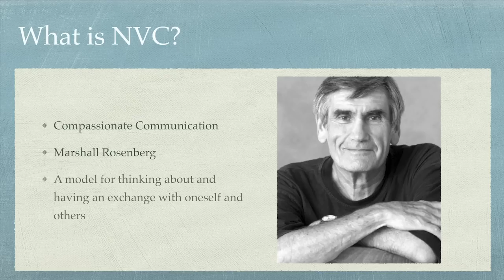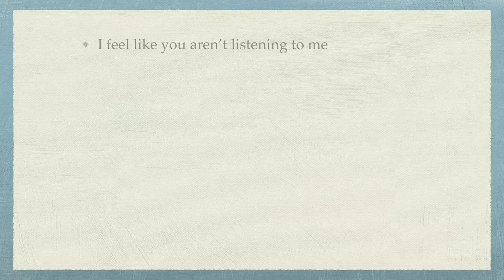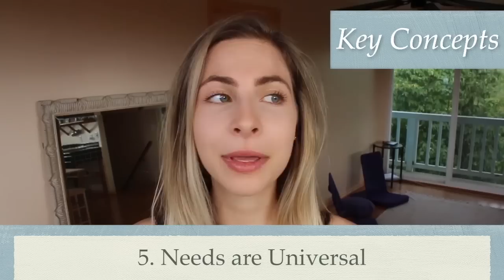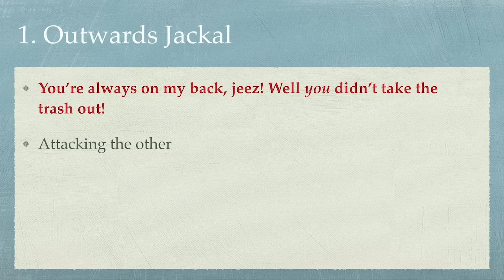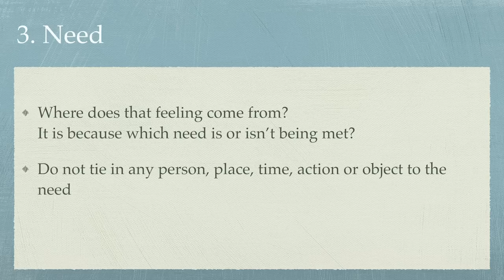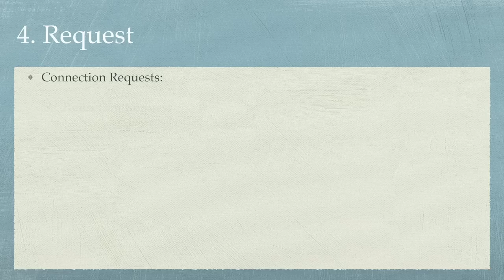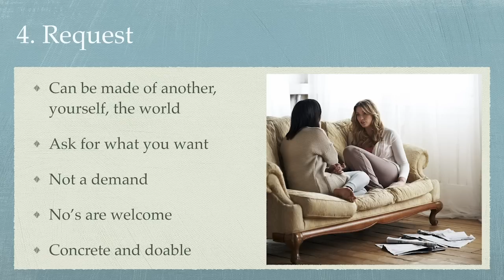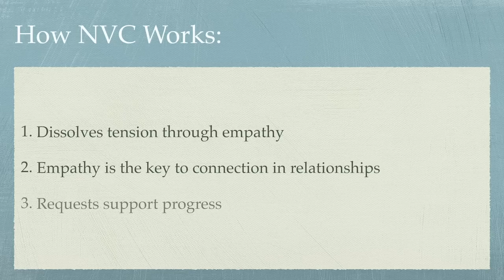NONVIOLENT COMMUNICATION FOR BEGINNERS // HOW TO NVC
Whether conversing with friends, family, spouses, teachers, bosses or employees, the methods in which we’ve learned to communicate often fail us. There is much misspoken/misunderstood and all parties deal with frustration and confusion as a result. As a remedy, NVC teaches how to identify with oneself, clearly express oneself, effectively hear others and collaborate towards a solution.

❖ TIME STAMPS ❖

2:36  What is NVC?
2:56  What is the Purpose of NVC?
3:17  Why NVC?
3:34  What Has Been My Experience with NVC?
5:52  Heads Up Tips
7:03  Key Concepts
12:15  Responding to a Situation
14:55  Conflict Resolution
19:23  How does it work?

NVC, also referred to as Compassionate Communication was developed in the 1960’s by Marshall Rosenberg. It has been referred to as “a language of compassion, as a tool for positive social change, and as a spiritual practice". Essentially, it’s a model for thinking about and having an exchange with oneself and others. In Marshall’s words, NVC is employed to “create quality connection that inspires compassionate giving and receiving.” It is applicable to all interpersonal relationships and can even be used with one’s own inner dialogue.

In NVC we are careful to use accurate terminology to delineate between feelings and thoughts. We too take responsibility for our feelings, recognizing that no one else can make one person feel a certain way- there is a difference between a stimulus and the actual cause of a reaction. NVC teaches that there is always a reason behind actions. At any given time we are seeking to meet a need - Needs that are basic and universal to all humans.

We practice both expression and listening in NVC. Being heard is an important need and when one feels heard they soften in a way that allows them to then truly hear others. We practice remaining open to outcome as well. Whether we hear yes or no in response to our request, all answers are welcome because they help inform us of another’s experience and move us closer to solution. We can ease hearing “no” by shifting our perspective and imagining into what the other person might be saying “yes” too as an alternative. We can also shift our perspective in order to bring more lightness to our situation. Instead of thinking about what we don’t have, we think about “what would make life more wonderful?” Lastly, we remember that NVC is not passive. Whether we get it right or not, guessing what is going on for another person is a significant component of the practice.

There are two animals NVC references as symbols of behavior - The jackal, which is a vicious scavenger with a low-lying perspective, acting competitive, judgmental, speaking in demands, fear, blame and shame. The giraffe is powerful and gentle with a big heart and tall neck that allows for a wide perspective. The giraffe does not blame, demand, threaten or judge, they are objective and act empathetically. There are four ways one can respond to a situation: we can be a jackal outwardly, a jackal inwardly, a giraffe outwardly or a giraffe inwardly.

There are four steps when it comes to resolving conflict. They are 1. Observation 2. Feeling 3. Needs 4. Request. NVC works by dissolving tension through our natural ability to give & receive empathy. This provides the key of connection which opens a door and allows a relationship to move forward. Finally, consensual requests support progress on behalf of both parties.

✶ RECOMMENDED READING ✶
Nonviolent Communication: A Language of Life by Marshall B Rosenberg